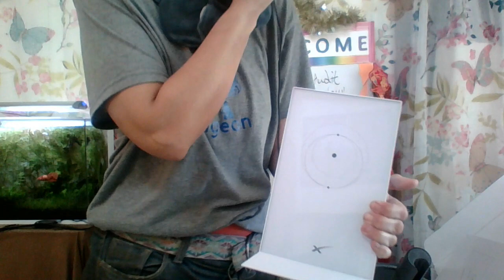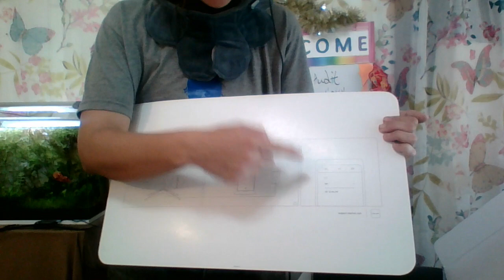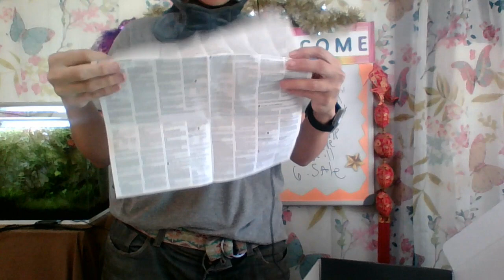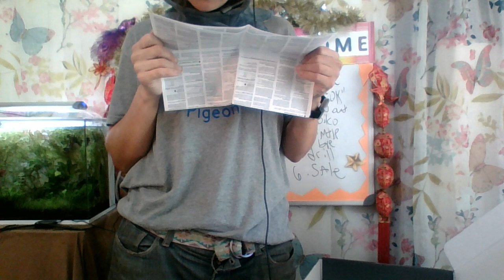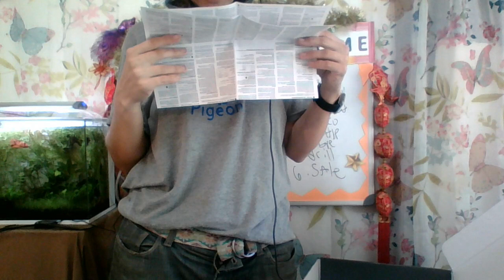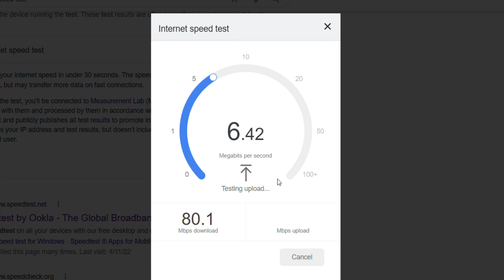New Starlink, unboxing and testing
Internet in rural areas isn't cheap. Starlink was a bit faster and what I currently pay for AT&T or T-Mobile LTE WISP. There are no on/off buttons or flashy lights on the Starlink router, you need to use the app to see when it's down.